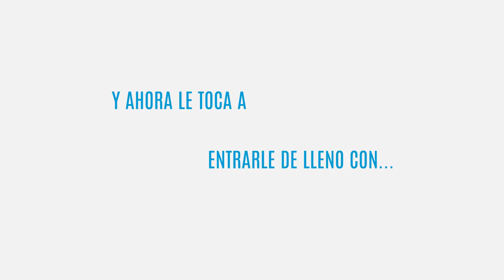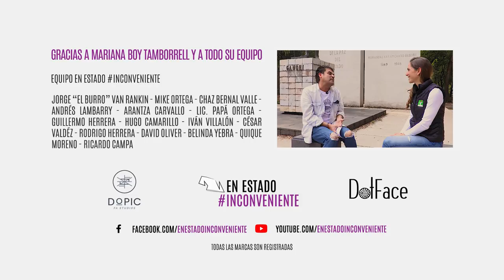Mariana Boy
En entrevista con Mariana Boy Tamborrell Candidata a la JefaturaDeGobierno de la CDMX para enEstadoInconveniente